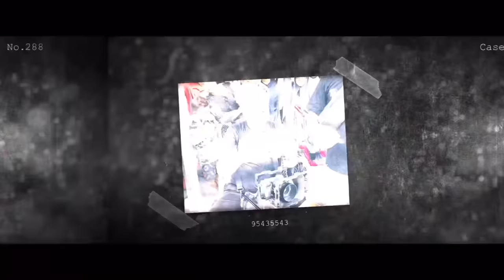Flim “SENYAWA” Full Movie